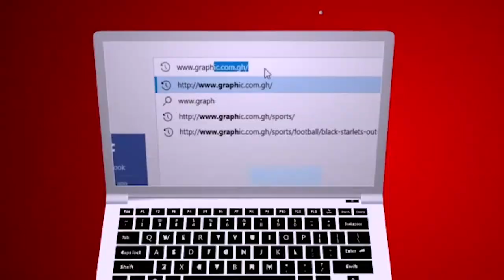The price of the idle by Rev Dr. Ebenezer Markwei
Sometimes, there are things that ought to be done and you walk in idle, you pay a price for it. You either miss opportunities or get yourself involved in actions that you will pay a price for in the end.
Don't be idle, idleness comes with a price! Find Something to do!

Scripture Reference: 2 Samuel 11:2